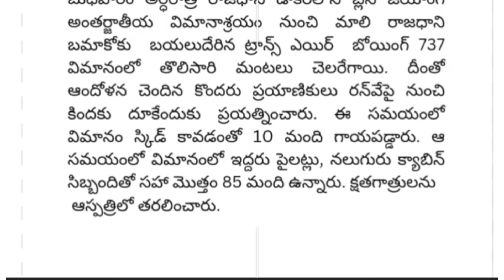ap ఘోర విమాన ప్రమాదం|రన్ వే పై పేలిపోయిన టైరు|85 మంది ప్రాణాలు గాల్లో |Breaking News|Telugu News